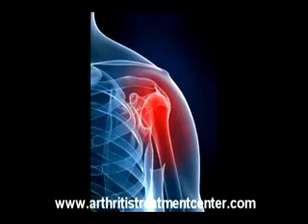Computerized Cadaver Unlocks Shoulder Injury Secrets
Kay Lazar writing in the Boston Globe, "Using a computer-controlled cadaver to emulate
 a pitcher on the mound, Boston researchers are gaining insights into the causes of baseball shoulder problems."  The researchers "found that when the scapula was out of line, it increased the stress on the shoulder joint, where the arm joins the shoulder.  This can impinge the movement of the rotator cuff, which is the group of muscles, tendons, and ligaments that connect the upper arm bone with the shoulder blade, and is pivotal to shoulder mobility."